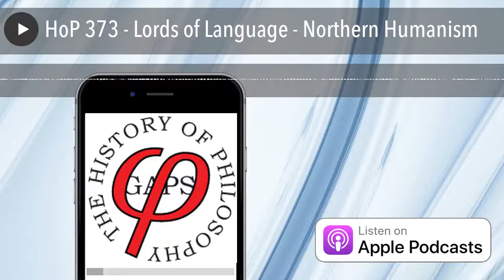HoP 373 - Lords of Language - Northern Humanism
Rudolph Agricola, Juan Luis Vives and other humanist scholars spread the study of classical antiquity across Europe and mock the technicalities of scholastic philosophy.